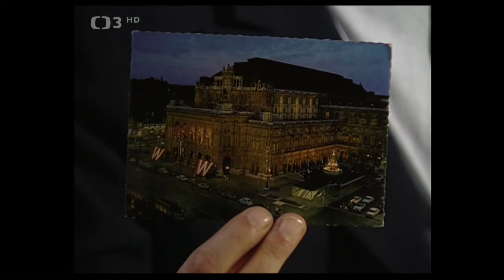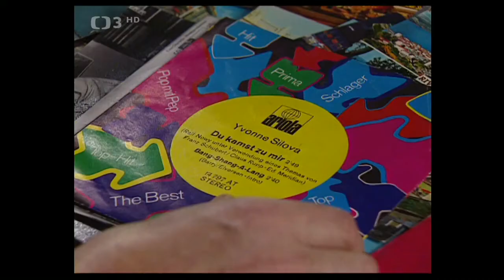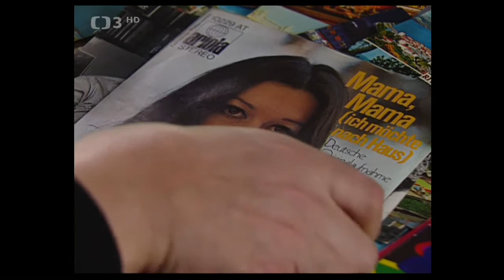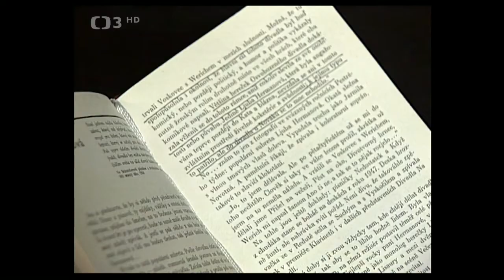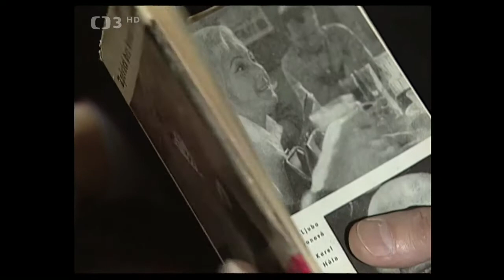Dům plný písniček 2. ✱ Největší hity 50. a 60. let - O. Suchý a hudební publicista J. Černý (1994)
☞ Největší hity 50. a 60. let připomenou O. Suchý a hudební publicista J. Černý (1994). Režie Z. Havlíček

V pořadu zazní písně:
Váš dům šel spát (Alfons Jindra / Vladimír Dvořák)
Hvězdy nad Brnem (Josef Kainar)
Akropolis, adieu (Christian Bruhn / George Buschor, Jiřina Fikejzová)
Klementajn (traditional / Jiří Suchý)
Roň slzy (Dub Allbritten, Ronnie Self / Jiří Štaidl)
Tulipány z Amsterodamu (Klaus Günter Neumann, Ernst Bader, Ralf Arnie / Zdeněk Borovec)
Tenkrát (Dalibor Basler / Vladimír Rohlena)
Já mám ráda políra (Vladimír Vodička / Pavel Kopta)
Houston (Lee Hazlewood / Jiří Grossmann)
Sluneční ostrov (Harry Belafonte, Irving Burgie / Vlastimil Kudrnáč)
Slavíci z Madridu (Hugues Aufray / Ivo Fischer, Pierre Delanoe)